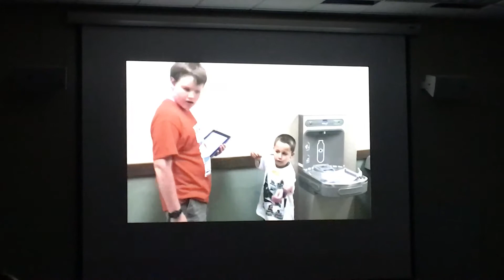6/15 C camp invention